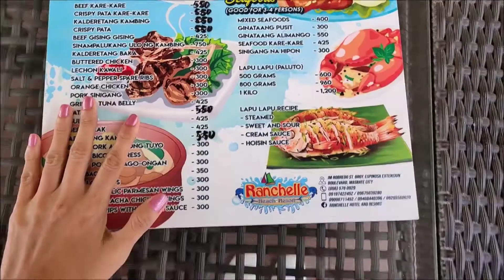Birthday Vlog Part 2